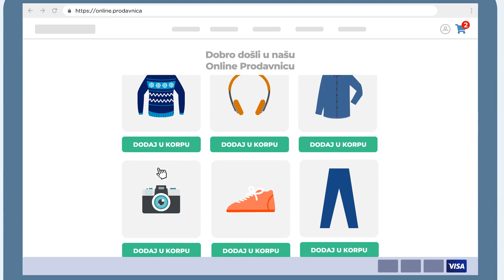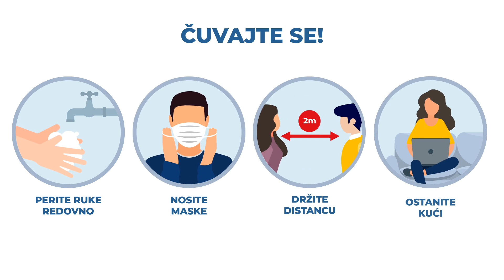5 najvažnijih lekcija koje nam je pandemija donela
Niko ne želi da menja okolnosti na koje je navikao i u kojima se oseća komforno.

Ipak, krize uvek od nas zahtevaju da osluškujemo, pratimo i reagujemo brzo i hrabro, i da se prilagodimo koliko je moguće.

Izabrali smo pet lekcija iz prethodnih meseci za koje verujemo da su najvažnije za dalji razvoj vašeg biznisa:

1. Ako nemate elektronsku prodavnicu - krajnje je vreme da je otvorite
2. Vandredne okolnosti favorizuju snalažiljive
3. Kriza je prilika da se okrenemo jedni drugima
4. Upoznajte svoje kupce i negujte odnos sa njima
5. Štap i kanap, uz malo vežbe, mogu da učine čuda